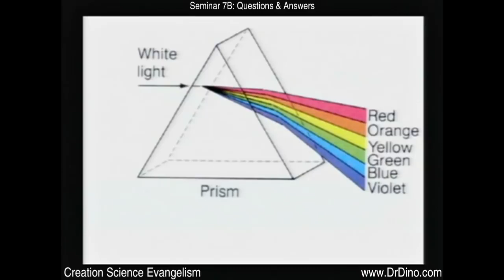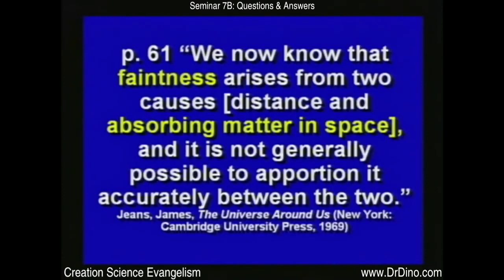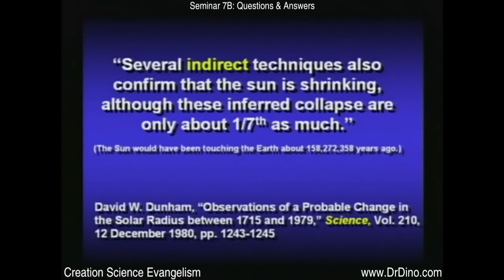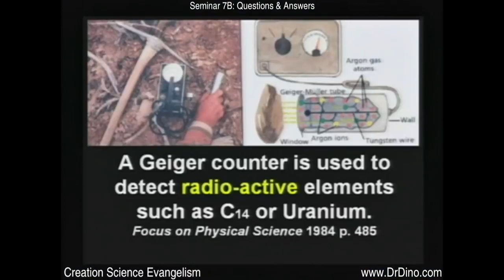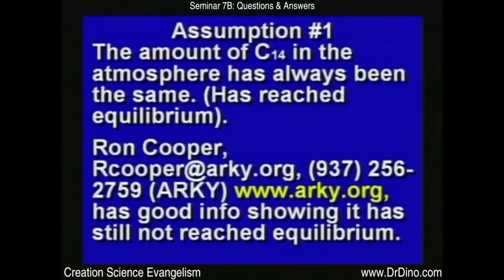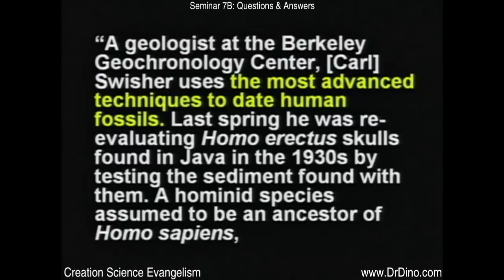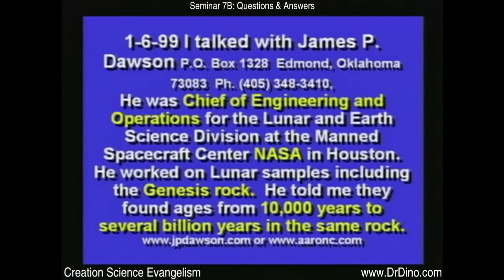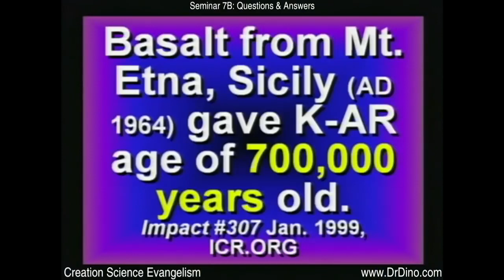Kent Hovind: Question & Answer (7B) - Creation & Evolution